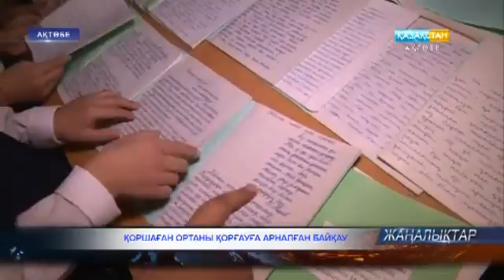Қоршаған ортаны қорғауға арналған байқау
"Табиғатты аялайық". Осындай атаумен облыстық экология департаменті байқау ұйымдастырды. Сайт